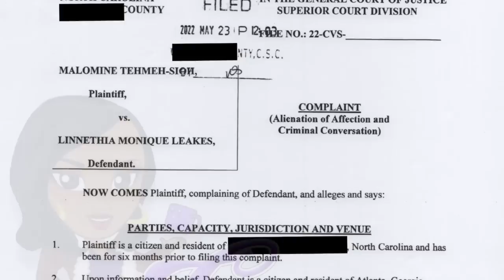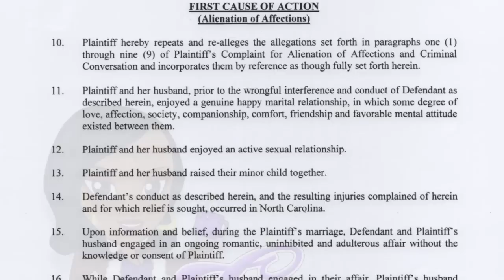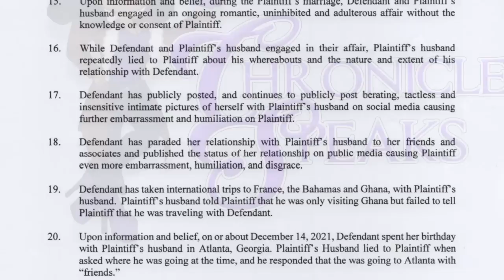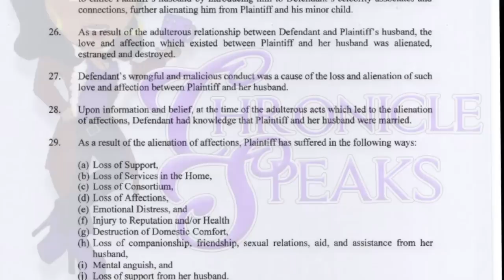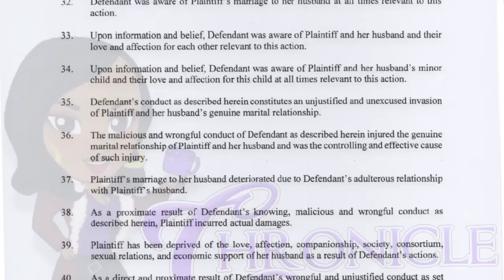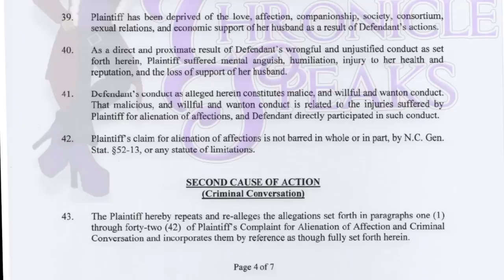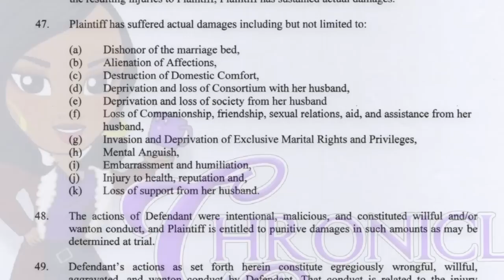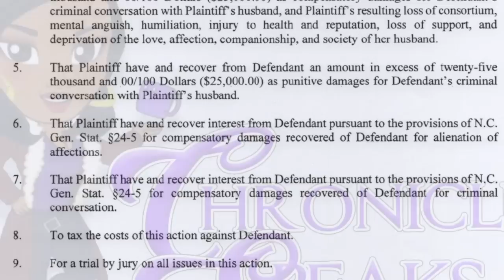NeNe Leakes Court Docs REVEALS Boyfriend DISOWNED Family To Hang Around NeNe And Celebrity Friends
This NeNe saga with her boyfriend and his wife is getting out of hand. NeNe broke the internet yesterday when it was revealed that her married boyfriends wife was suing her for $100,000 due to the alienation of affection law in North Carolina. Both NeNe and her boyfriend Nyonisela have denied these allegations but the court docs from his wife seem to tell an entirely different story, What are your thoughs?